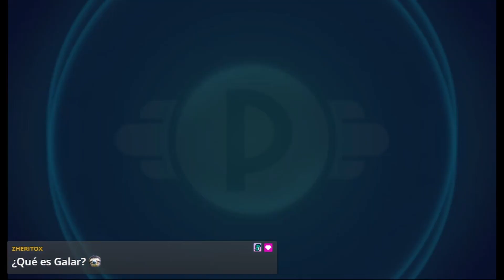Pokémon Battle Revolution #1 | Gateway Colosseum